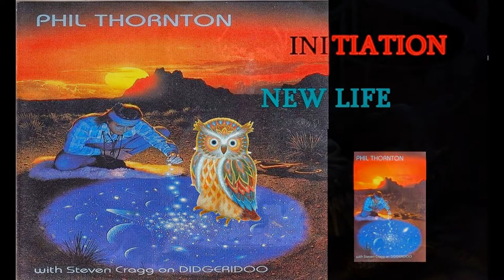New Life ڰۣڿڰۣ ♥ ڰۣڿڰۣ PHIL THORNTON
De Luce Brera / New Life / Phil Thornton
Album Initiation : Released 1990 by New World Music
Instrumentation :Phil Thornton - Recorders, e-bow guitar, sticks, tibetan bells, animal sounds and synthesiser.Steven Cragg - Didgeridoo, harmonic chanting, talking drum, sticks, hand bells and animal sounds.Composed by Phil Thornton and Steven Cragg.
Produced, engineered and programmed by Phil Thornton.
A turning point.
Ever since first coming into contact with the Didgeridoo around 1985, (at my first solo live performance) I had wanted to record an album like this!

The chance came when Steve turned up at a Mandragora gig in Brighton, the timing was perfect as New World were becoming more open to 'world music' influences, and I had by then established a good enough reputation to try something new.

This album marks a definite turning point in my music, leading to some great gigs and exciting new musical directions.